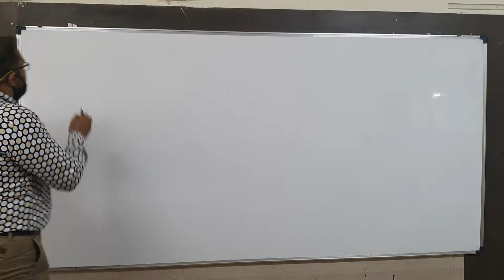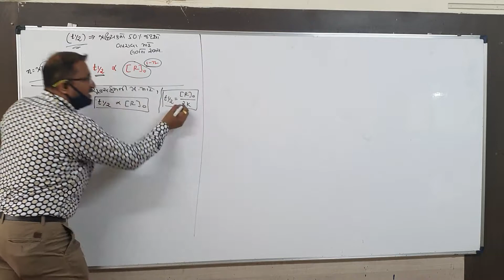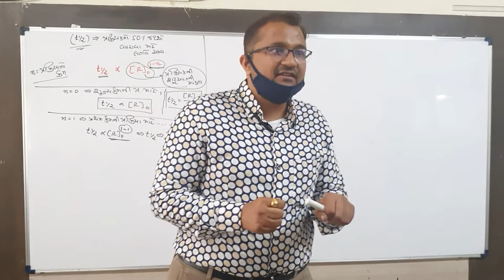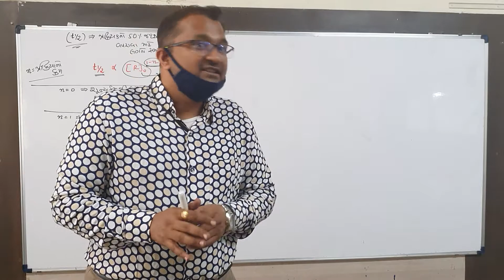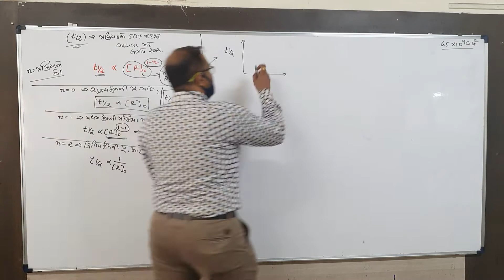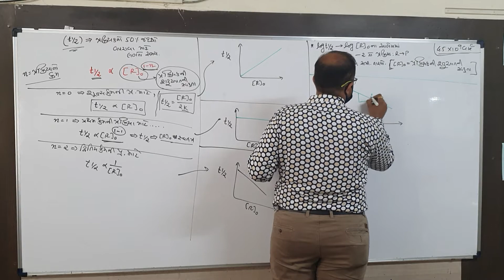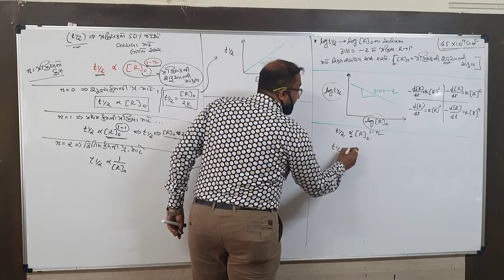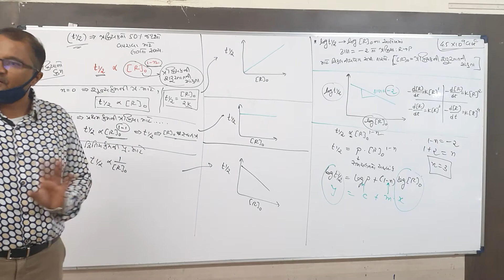12th gm ch 4 jee neet t1/2